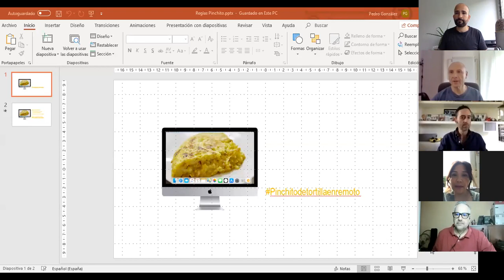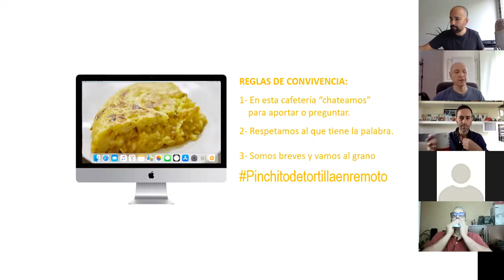Pinchito con Wences‌lao ‌García‌ ‌(Founder,‌ ‌Head‌ ‌of‌ ‌Culture‌ ‌&‌ ‌GM‌ ‌in‌ ‌MarketGoo)‌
Pinchito con Wences‌ ‌García‌ ‌(Founder,‌ ‌Head‌ ‌of‌ ‌Culture‌ ‌&‌ ‌GM‌ ‌in‌ ‌MarketGoo)‌

Wenceslao compartió con nosotros un montón de tips y estrategias super interesantes que están funcionando en MarketGoo. Tanto antes de la situación actual de cuarentena, como antes. Aunque hicimos especial hincapié en las que se han puesto en marcha recientemente y están dando buen resultado.

Nos explicó cómo:

- Cultura empresarial. El periodo de definición de visión, misión, valores y principios que les acompañan
- Preguntarnos -y respondernos- ¿por qué/para qué? y ¿qué?, la visión y la misión
- Estrategia a largo plazo
- Comunicación y Transparencia

¡Y muchas prácticas y herramientas para gestionar el tiempo!